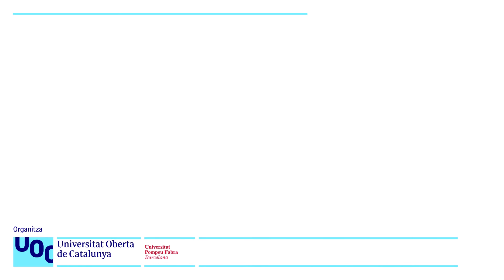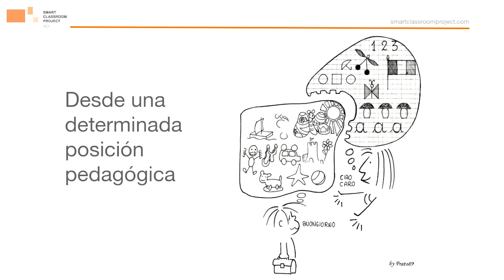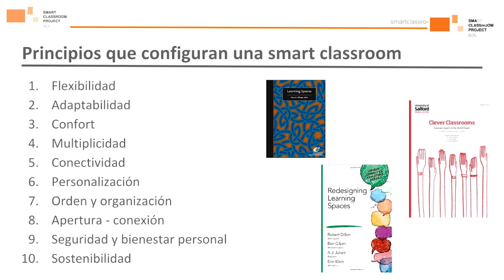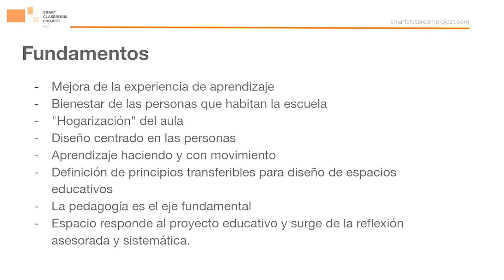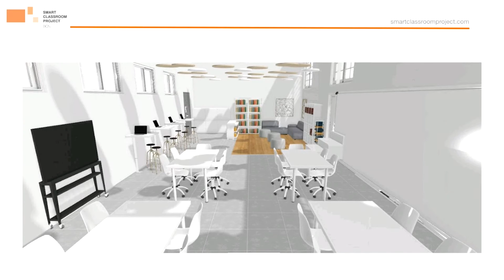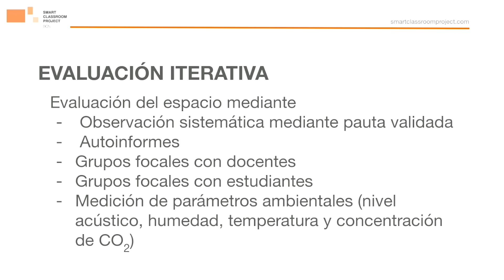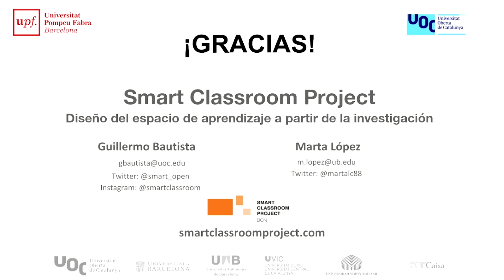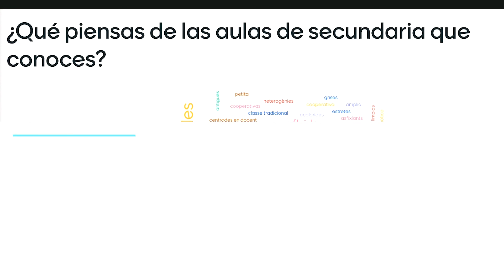Smart Classroom: disseny de l'espai d'aprenentatge. Dilluns del Màster | UOC UPF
Guillermo Bautista i Marta López imparteixen aquesta sessió del cicle Dilluns del Màster dedicada al projecte "Smart Classroom" i el disseny de l'espai d'aprenentatge.

Cicle organitzat per la Universitat Oberta de Catalunya i la Universitat Pompeu Fabra.